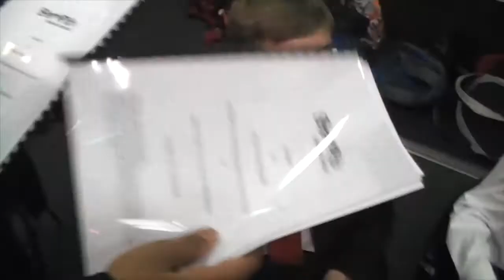Macbeth: From Rehearsal to Performance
A video charting the journey from rehearsal to performance of Macbeth as part of the Shakespeare Schools Festival. The play was performed at the Royal Academy of Dramatic Arts and also at the school.